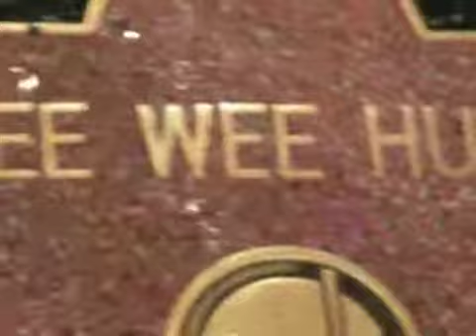მოგზაურობა ლოს-ანჯელესი 2008 წელი ბესო